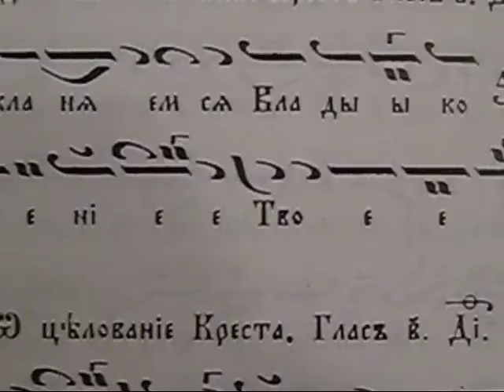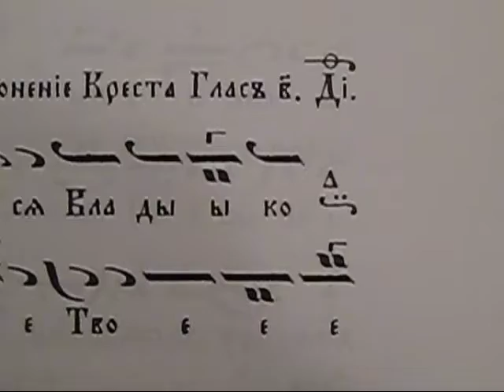Въздвижение на Честния кръст, По поклонение Креста, Глас 2